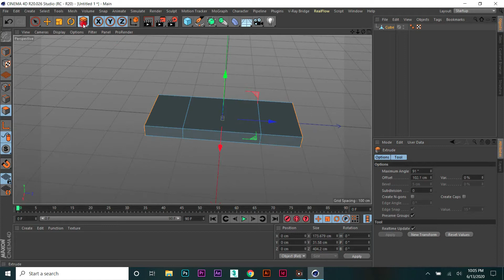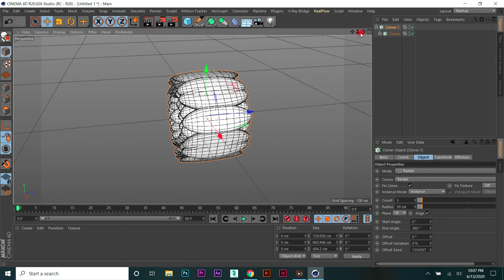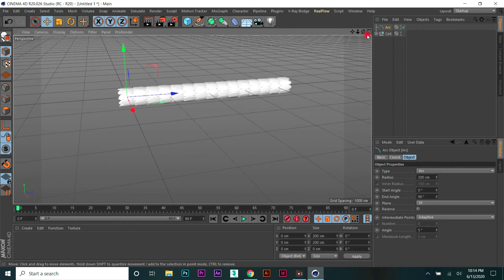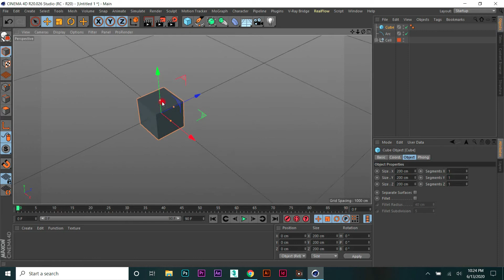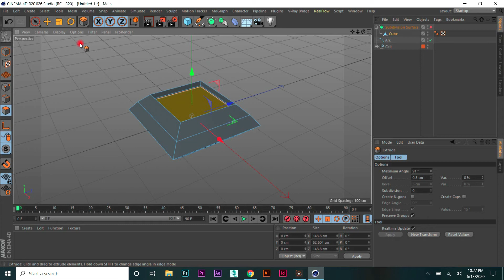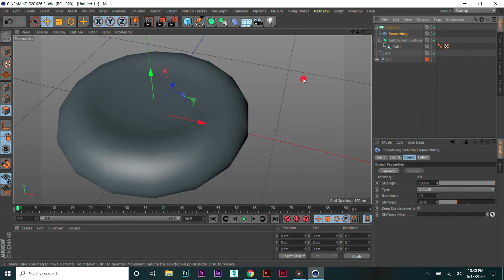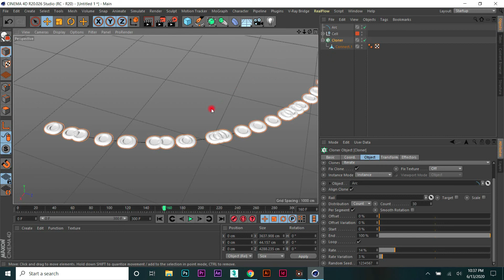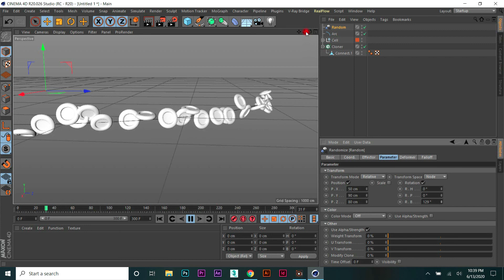Ball dropping Modeling in Cinema 4D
in this cinema 4d tutorial, I will teach you how to Red Blood cells Modeling in Cinema 4D,  and you can download materials and my project file from my website it's free.